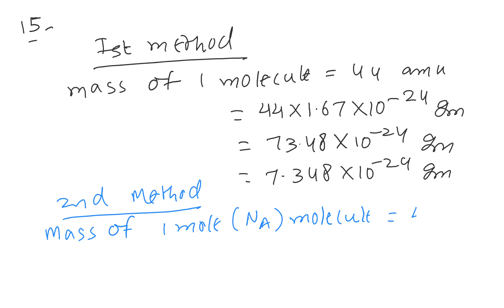Mole Concept Booklet Discussion - FBO (4-30) | MCH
FBO 4-30 Discussion of Mole Concept Booklet